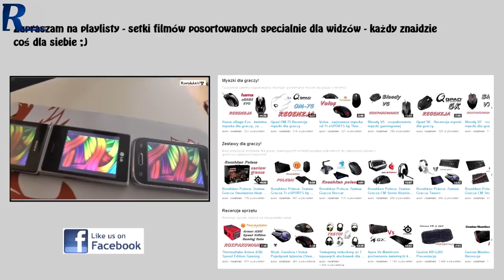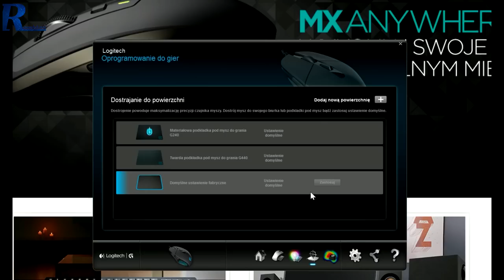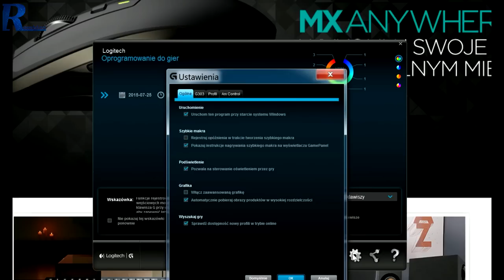Logitech G303 Daedalus Apex - test i recenzja niewielkiej myszki